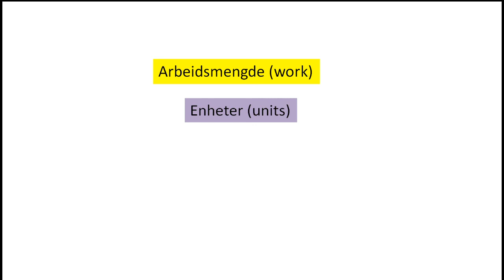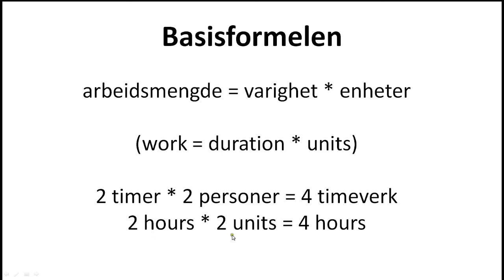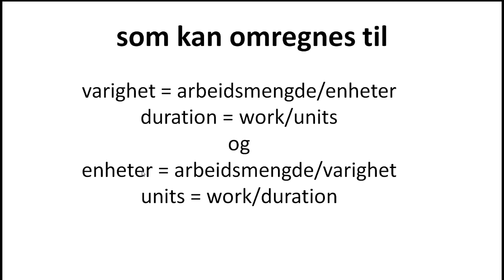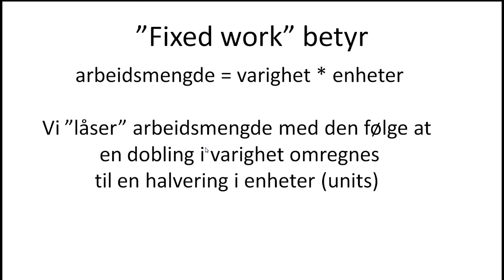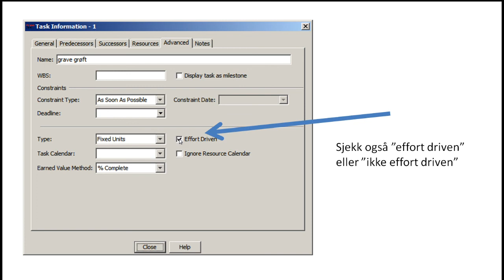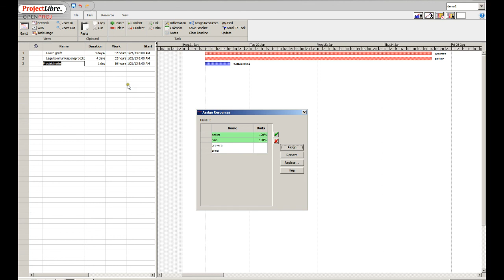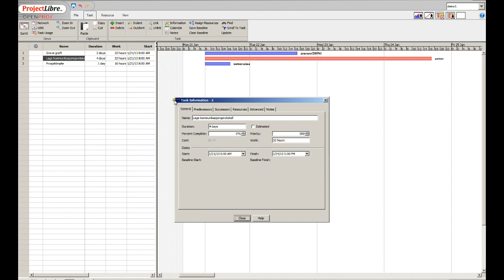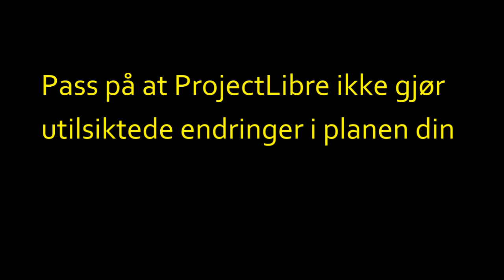ProjectLibre i praktisk bruk - leksjon 4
Leksjon 4 om sammenhengen mellom arbeidsmengde, varighet og enheter (ressurser)